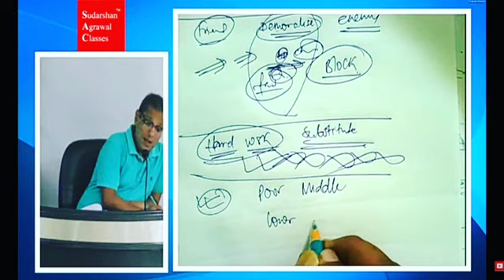Exam Preparation - Reward for Collective Effort